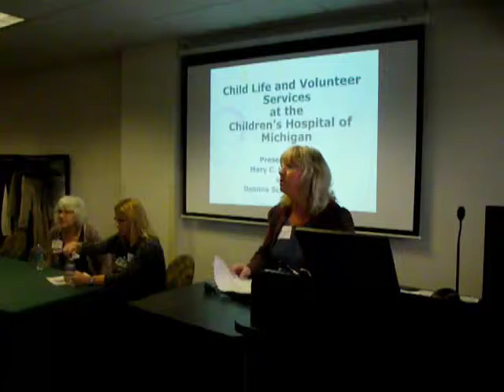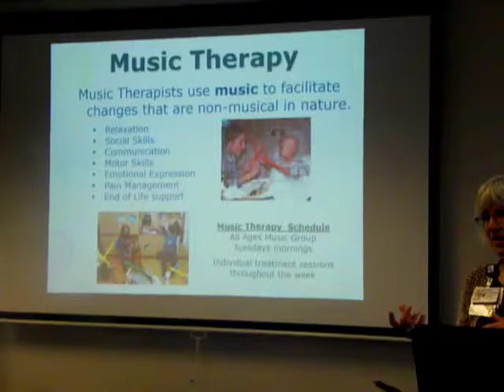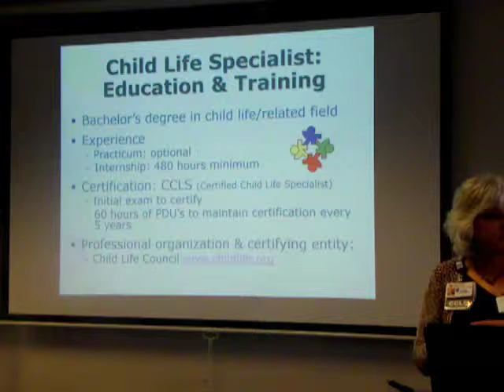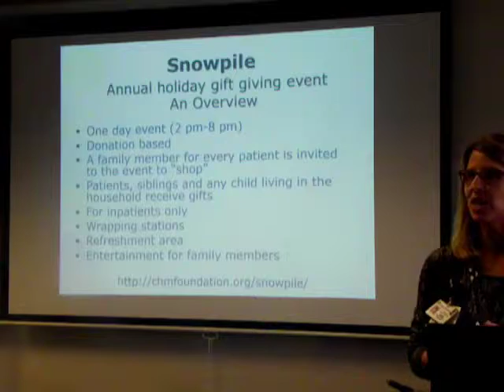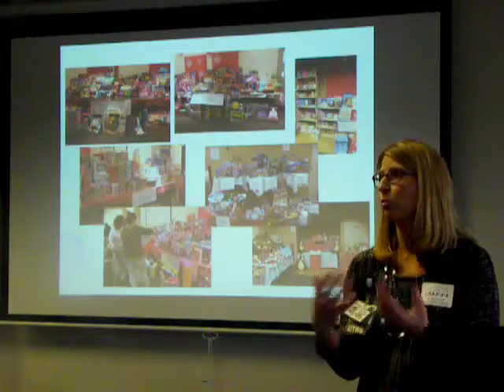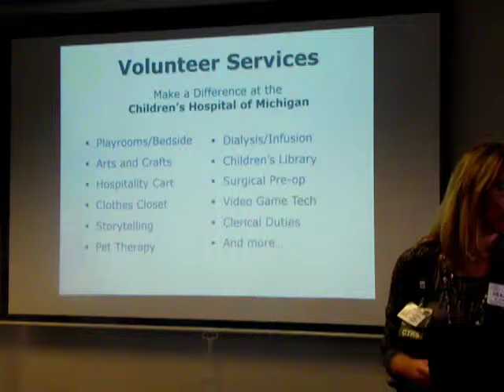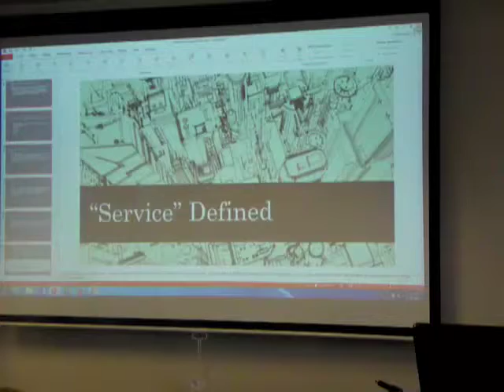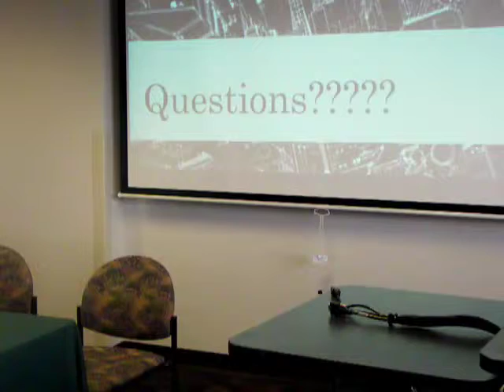111915 ASSC "Snowpile Program"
111915 ASSC Snowpile Program